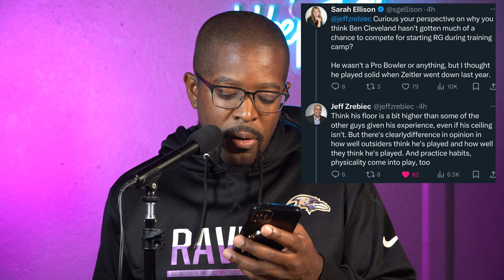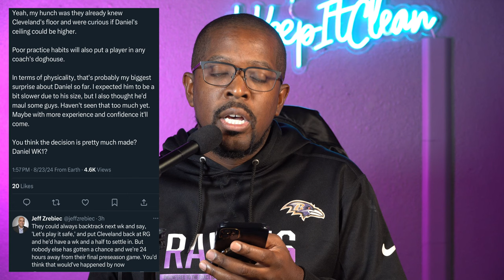HUGE NEWS for Baltimore Ravens!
0:00 Update on Tyler Linderbaum's Status
2:10 Who's in the lead for the RG spot?
6:50 In need of a Graphic Designer
7:30 Newest TKIC Patron - Cory S.
8:17 How is Sala lookin? - Keyonte G.
9:38 QB Depth - Harrison M.
13:08 What Ravens could work on - Gus